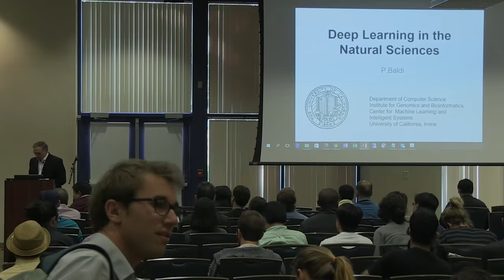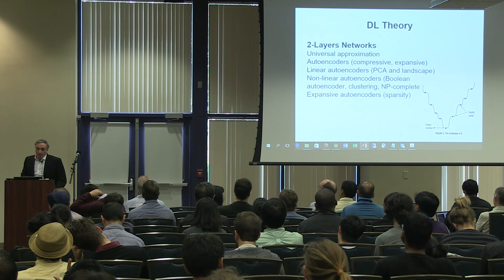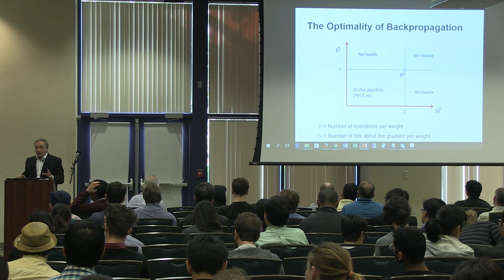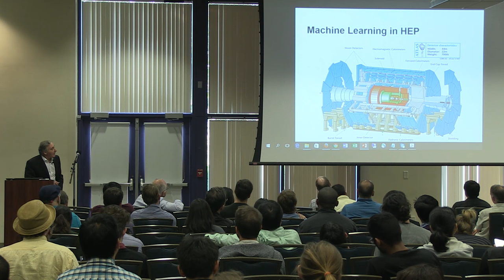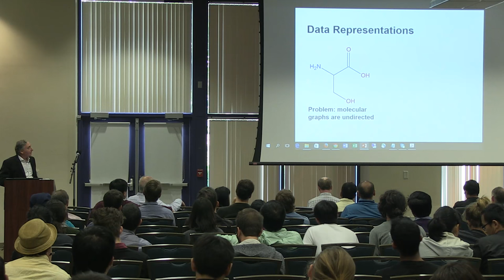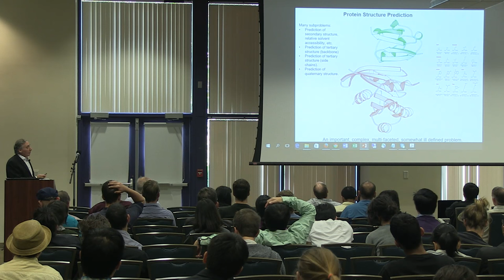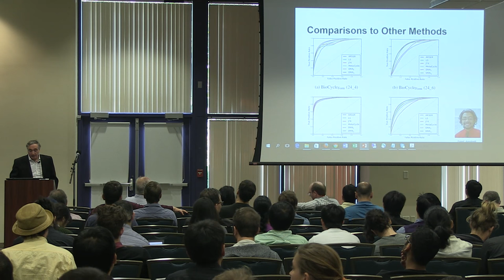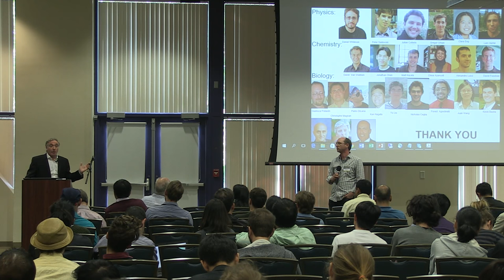Pierre Baldi (UCI): Deep Learning in the Natural Sciences.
Southern California Machine Learning Symposium